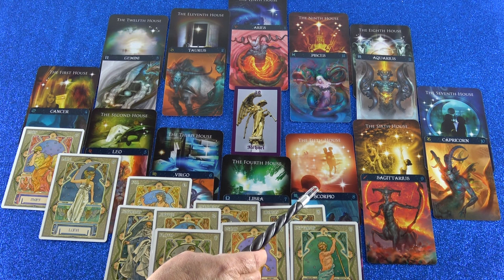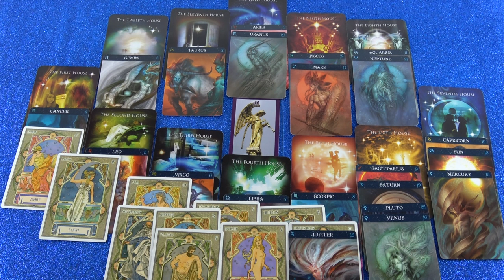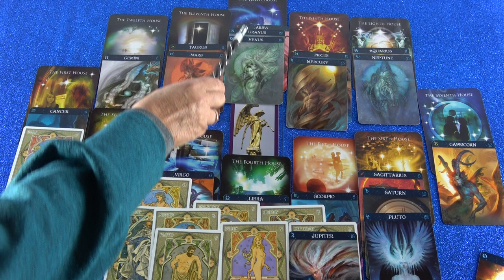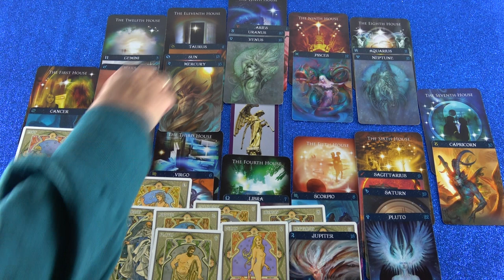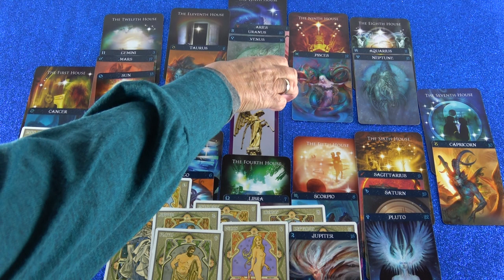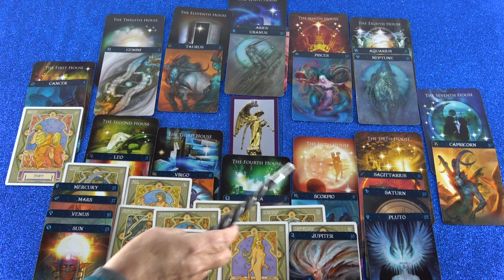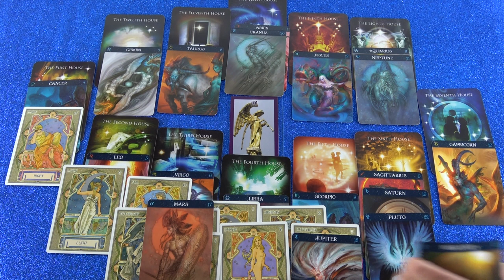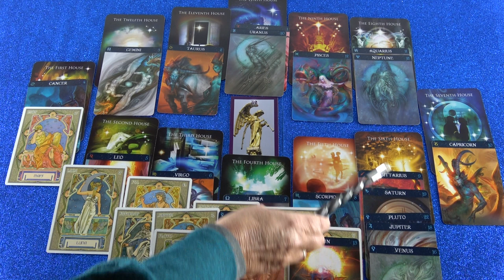Jahreshoroskop (Dianasia)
Hotline:
Meine 5 Kanäle:
Venezianisches Liebesorakel
Orientalisches Liebesorakel
Meisterin des Kartenlegens
Engel Liebesorakel